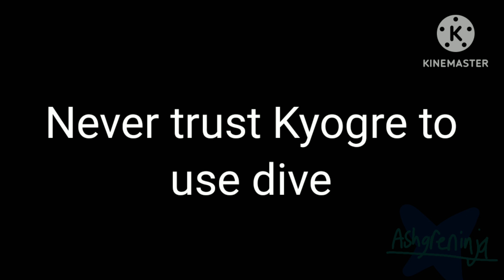Kyogre use 'Dive' | Pokemon comic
Kyogre simply used dive

Comic artist: ???

If your the comic artist and you want me to credit or remove the video.

I added my logo in order to prevent anyone from: Stealing it.

Logo created by: Me!

Stay safe!

Peace! ✌